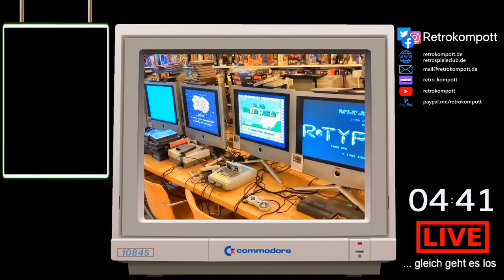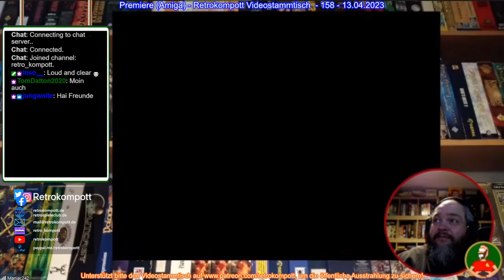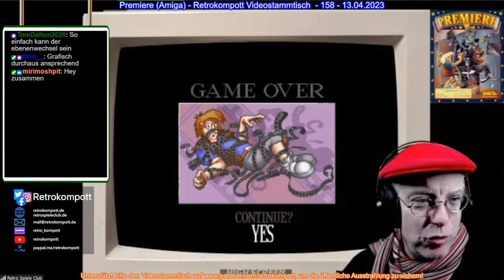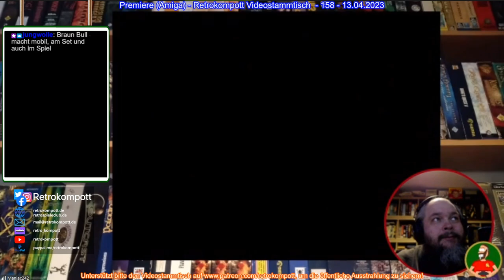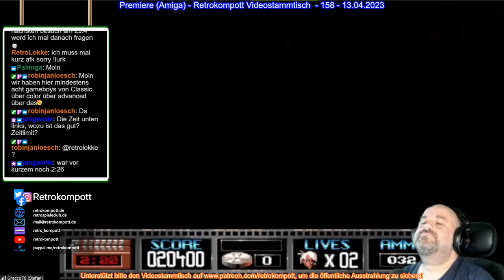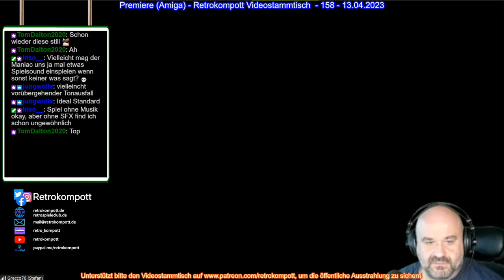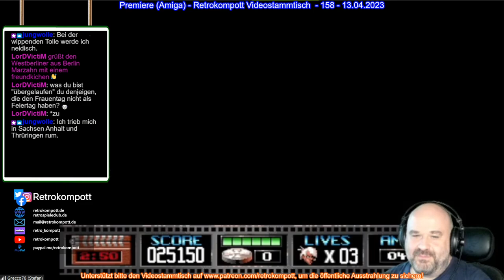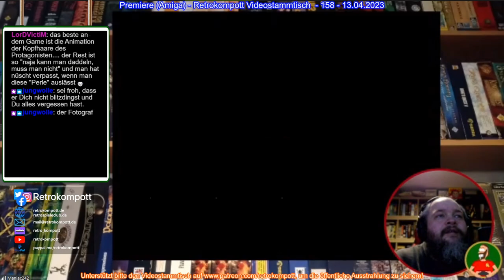Premiere (Amiga) - Retrokompott Videostammtisch - 158 - 13.04.2023